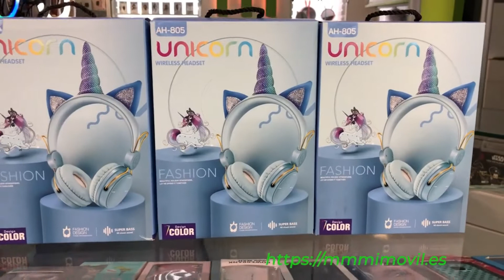✅ Auriculares【 Unicornio】🎶 Model: AH-805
Estos auriculares de unicornio vienen con micrófono incorporado y resulta ideal para que los niños puedan comunicarse con familiares, amigos o profesores, en cualquier momento y lugar. 💬 WhatsApp

mmMimóvil es una tienda especializada en accesorios para tu smartphone y tablet.
Contacta conmigo mediante:

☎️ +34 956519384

📹 Únete a mi canal y no te pierdas ninguno de los vídeos que voy publicando periódicamente

📍 Queremos conocerte, ven a nuestra tienda y disfruta de una atención personalizada. Nos encontramos en: C/Antioco, 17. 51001 Ceuta. España.

Si no puedes venir, te invito a realizar una visita virtual